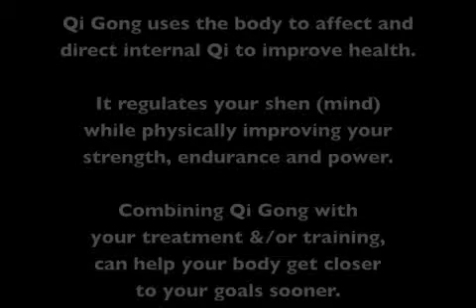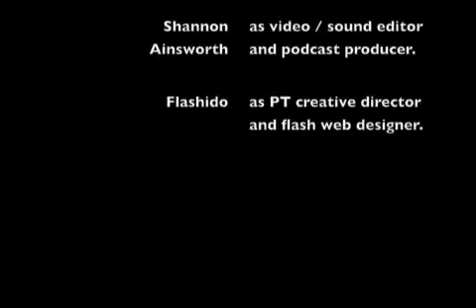ptcast - Qi Gong during Pregnancy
ptcast presents a session on Qi Gong breathing during pregnancy.